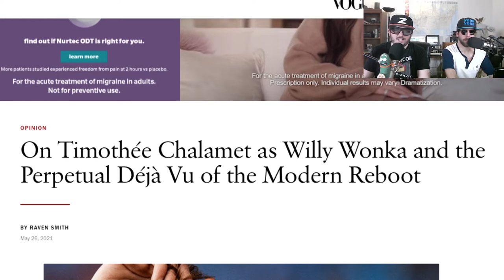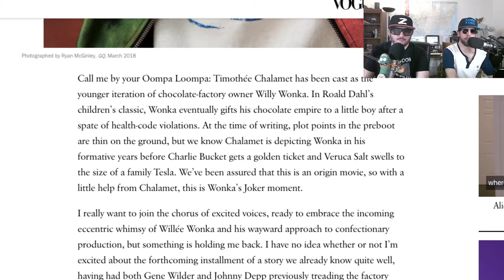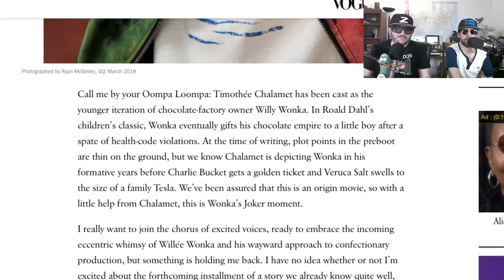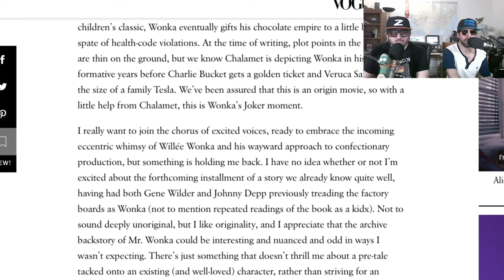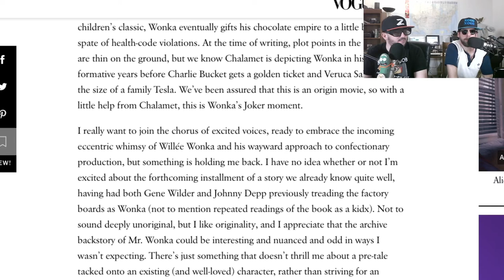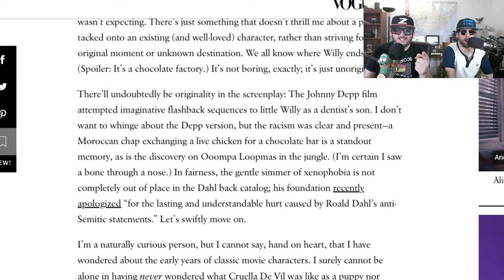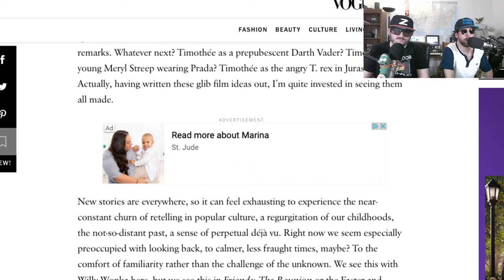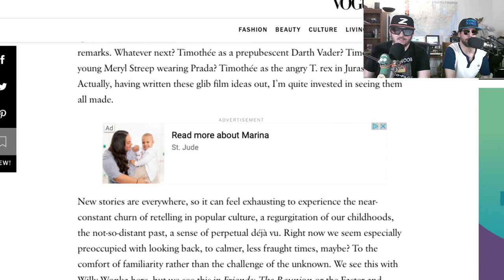Prequels Won't Ever Stop Will They?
Noob Noob and Z break down the idea of preboots and prequels no one asked for, from the new Disney Cruella Movie starring Emma Stone featuring the back story of a dog murderer and a Willy Wonka Prequel with Timothee Chalamet.  Help us stop the madness!